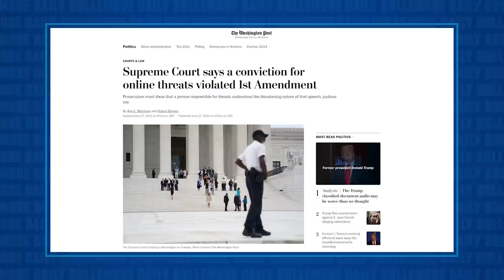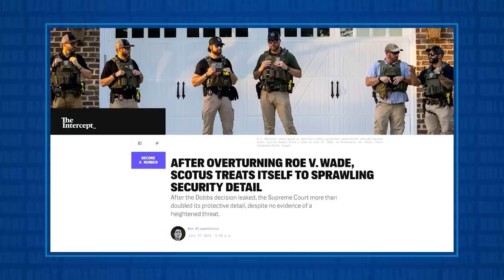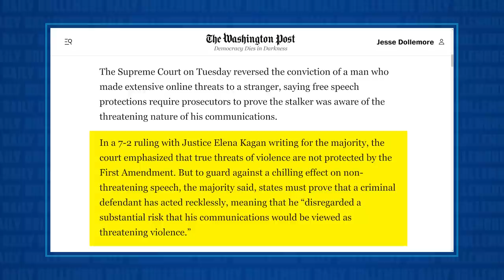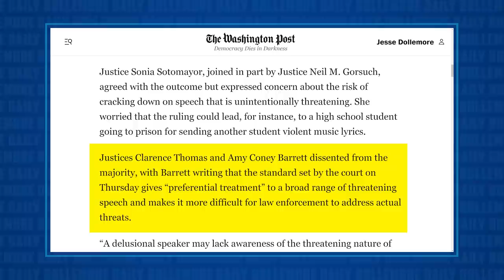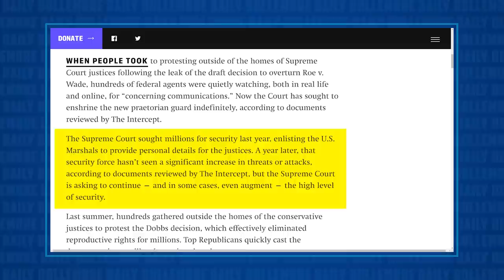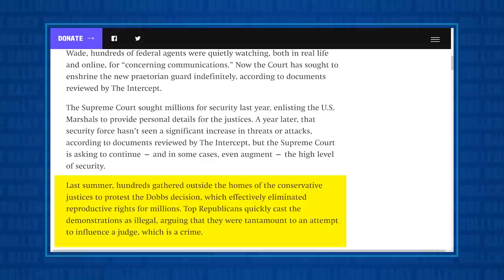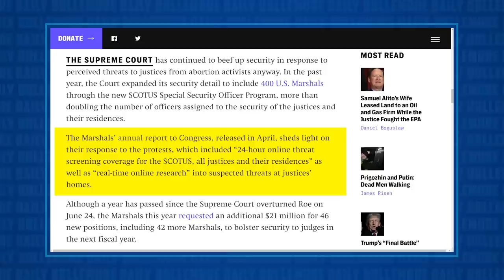Supreme Court Makes Space for DEATH THREATS From Trump Supporters!!!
Jesse discusses the rampant hypocrisy of the Supreme Court, adding HUNDREDS of U.S. Marshals to their protective detail, costing tens of millions of additional dollars when there is no uptick in threats to the Court... All while ruling 7-2 to overturn the conviction of a man who sent violent threats against another person, making it more difficult to protect ourselves against the unhinged online communications and threats from Republicans who traffic in threatening and unhinged behavior.